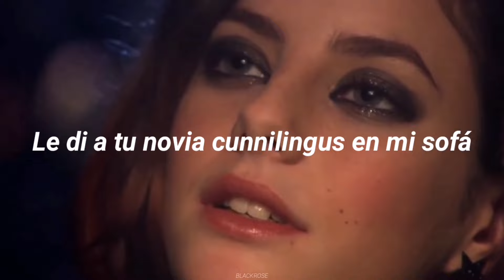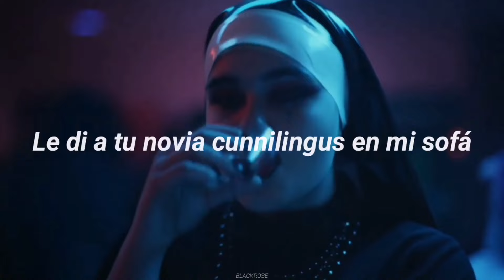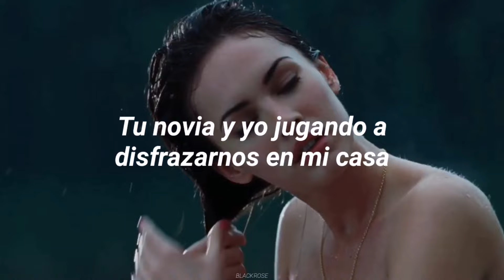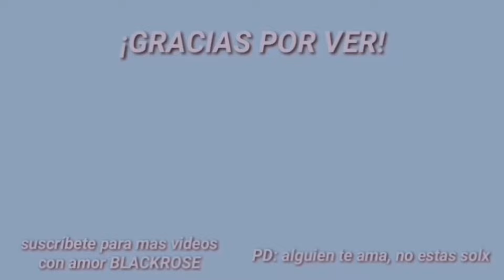Estas chicas hacen dudar de su sexualidad a cualquiera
Si deseas saber más sobre mi pues acá te dejo mi instagram (Si necesitas ayuda o algún consejo no temas en escribirme)

(Esto me ayuda a seguir haciendo videos, y poder traerles más, ademas que las horas de trabajo no sean en vano, lxs amo mucho❤❤)

Lyrics, sub español, traducción, slumber party, letra, Letra en español, subtitulado, traducido, Ashnikko, español, 2021, HD.